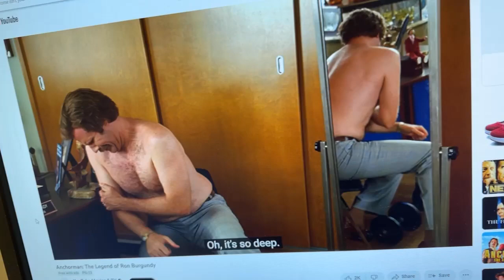Me after the gym